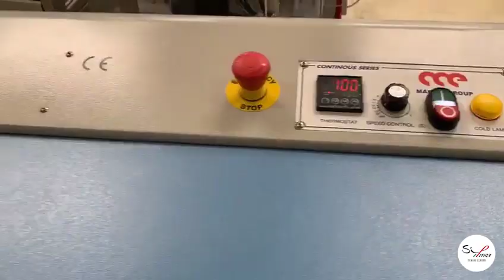[CaseHistory] Sip-Italy MASK-MODULE - In action in France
Think out of the box: produce both fashion and disposable masks with the same machinery!

The only one for:
- disposable masks made with different layers of non-woven fabric
- mixed layer fashion masks (printed/colored cotton fabric & non-woven fabric)

Look ahead: duplicate your ROI!

Get your money back: after the Covid19 Emergency the machines are fully convertible in many different sectors.

Another extraordinary plus point of our unique technical solution!

Many of our new customers bought Far East machines without guaranteed service and available spare parts and unknown manufacturing quality.

Sip Italy Sewingclever is the market leader in automation for the garment industry with its worldwide network dealers and technical supports & global partnerships

Choose the Made in Italy AUTOMATION AND ENGINEERING by @Sip-Italy, adopting top quality Brother's sewing heads. (@su Brother)

SIP-ITALY S.R.L. SOCIETÀ BENEFIT
Via Maestri del Lavoro, 12 – 37059
Santa Maria di Zevio - VERONA - ITALY